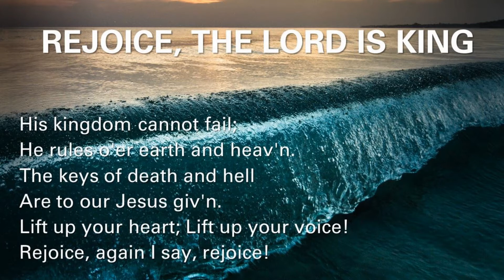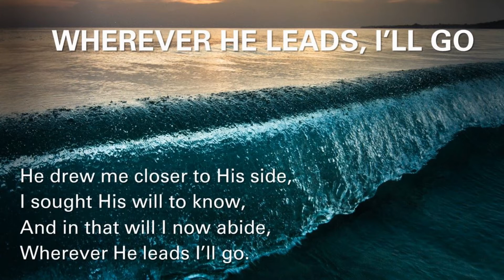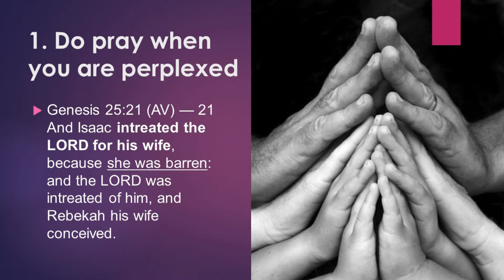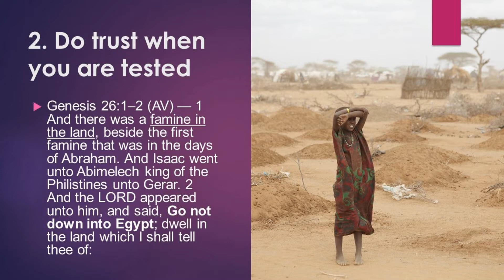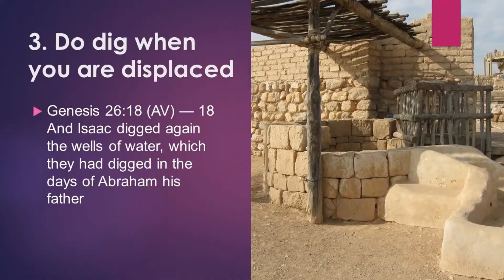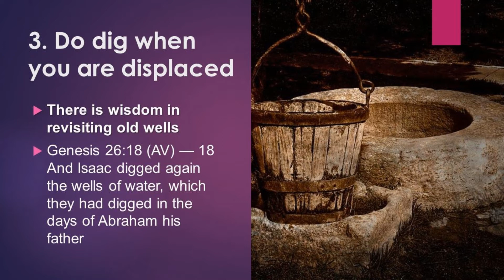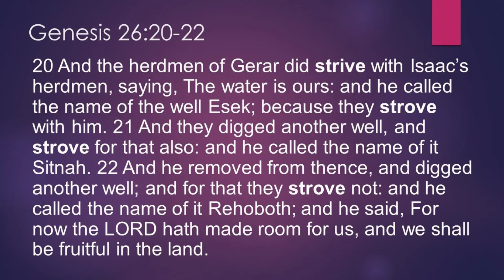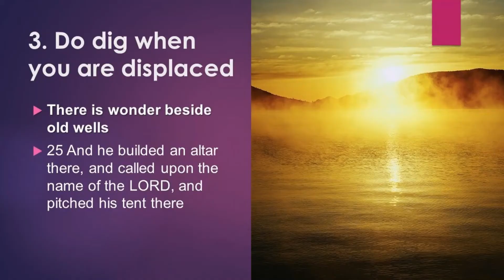Perfect Parenting Genesis 25-28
Some things never go out of date. Learn how the old wells of Genesis 26 are key to successful parenting and grandparenting today. This church service is from Calvary Baptist Church in Wamberal NSW, Australia.